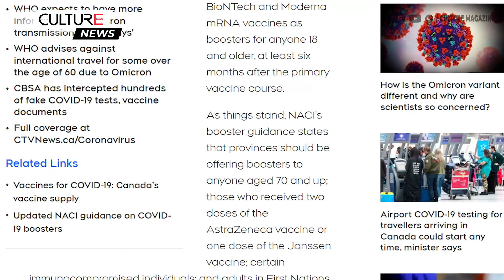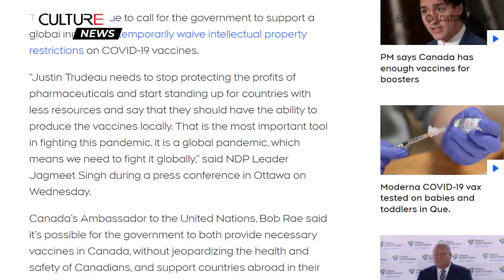TIN CANADA | Canada sẽ có đủ nguồn cung cấp vắc xin cho mũi tăng cường